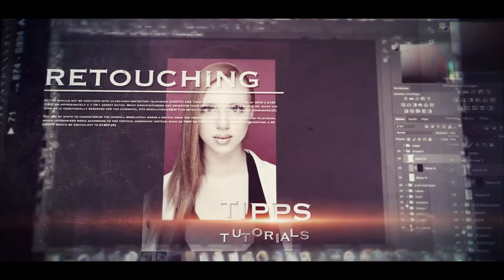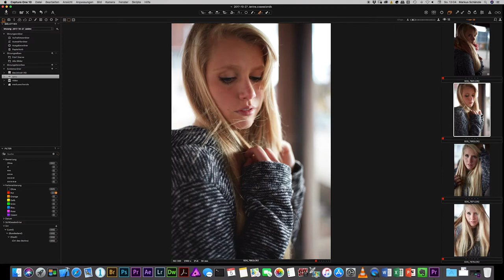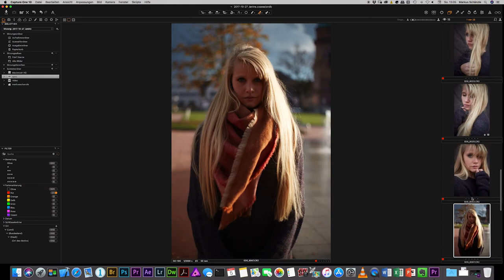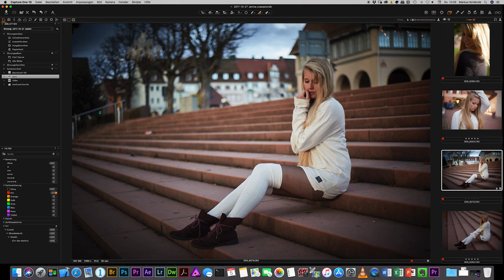OBJEKTIVTEST: Yongnuo 50mm f1.8 + Gewinnspiel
Ein Objektiv für gerade einmal 45€? Ich bin der Sache mal auf den Grund gegangen, schaut es euch an, es lohnt sich.

Zudem gibt es noch ein Gewinnspiel, alle Infos gibt es im Video.

Danke an Martin Stondzik fürs assistieren und Video drehen.